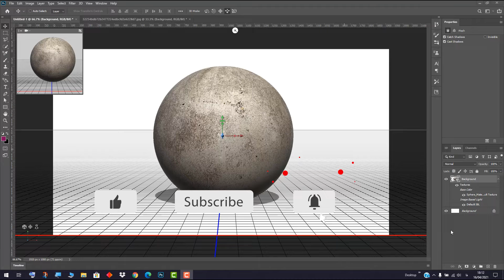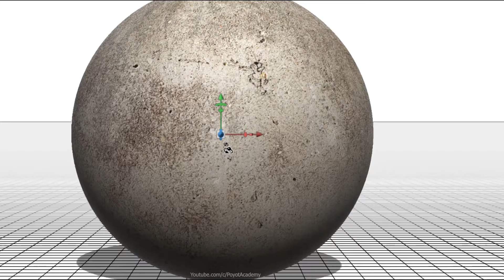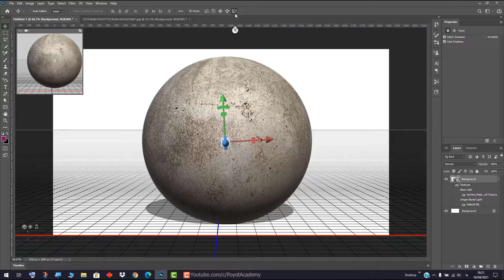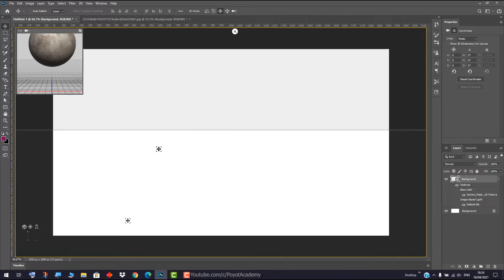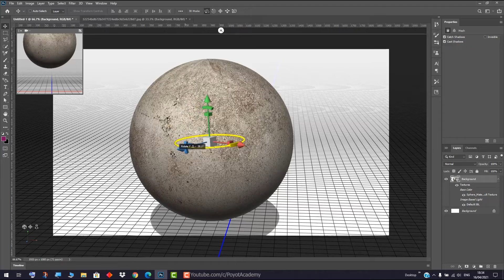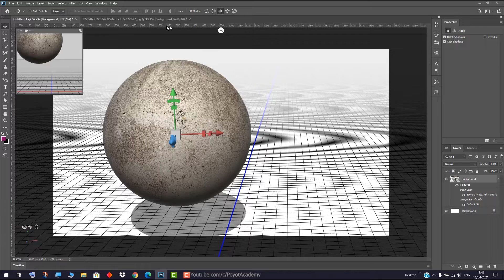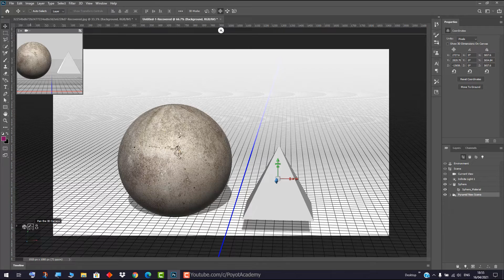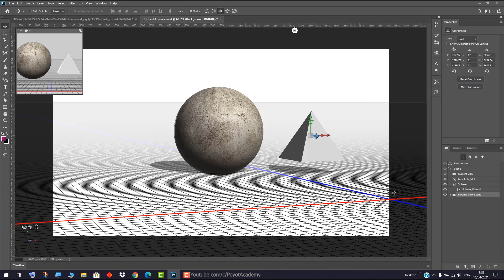آموزش فتوشاپ از مقدماتی تا پیشرفته [درس 112] - مدیریت آبجکت های سه بعدی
درس صد ودوازدهم: مدیریت آبجکت های سه بعدی
3D objects in Photoshop
آموزش فتوشاپ از مقدماتی تا پیشرفته به طور کامل و به زبان فارسی
اگه دوست دارید فتوشاپ رو به طور کامل یاد بگیرید با کانال پویوت همراه باشید
در این ویدیو و ویدیوهای آینده با محیط 3 بعدی فتوشاپ آشنا میشید و یاد میگیرید چطور تصاویر و آبجکت های 3 بعدی در فتوشاپ خلق کنید
خاصیت ایجاد تصاویر 3 بعدی از سال 2008 وارد فتوشاپ شده و نیاز به سیستم کامپیوتر به نسبت قوی و البته درایور آپدیت شده کارت گرافیک داره